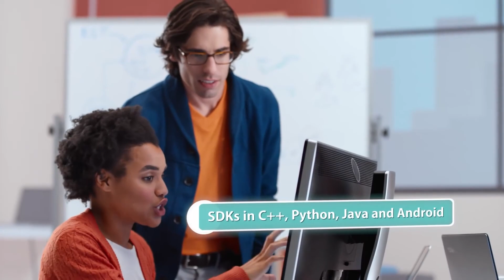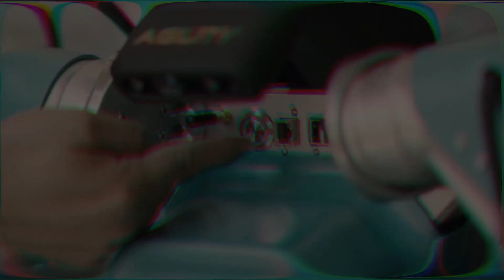Insane NEW Japanese Female Humanoid Robot Released!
Since the 1990s, the concept of humanoid robots have been the stuff of science fiction and people till date cannot believe that there could ever be another human-like species which can walk, talk and perform tasks just like a normal human being.